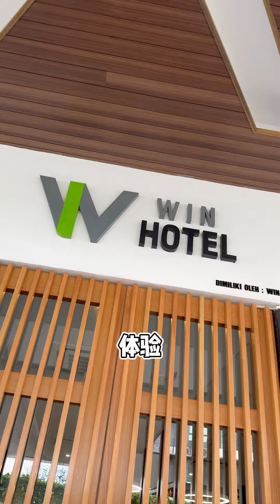诗巫酒店推荐 | Win Hotel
谁说住酒店就一定是旅游才能做的事情❓❓

一年一度的盛大婆罗洲文化节将至 (2023年7月14日-23日)😍 满逸您要的生活出行开心一宿吧✨在为住宿地点而犯愁⁉️小编推荐您【Win Hotell🏬】，它的地理位置优越，紧邻文化节区域，为您提供便利和舒适的住宿体验 💯

Win Hotel🏬是一家备受赞誉的酒店，以其豪华设备和优质服务而闻名🤩无论您是来享受文化节盛宴的欢乐，还是探索周边地区的自然风光🔍，这里都是理想的下榻之地✔️悦享空间；礼遇升级🆙

⭕ 现代化的客房，简洁大气；小资时尚🫶🏼
⭕ 住宿设施齐全👍🏽
⭕ 无与伦比的优质服务👨‍💼
⭕ 实惠合理的价格💸

值得一提的是，Win Hotel🏬周边有众多的娱乐场所，让您在晚上🉑以约上二三伙伴闲暇一聚👭🏻供您们共进美食和聊天🗣️，营造轻松愉快和刺激的氛围💯 无论您是喜欢夜生活还是休闲娱乐，这里都能满足您的需求❗

更重要的是，无需长时间的交通或奔波，就能让您畅享婆罗洲丰富多彩的文化盛宴，便捷地参与文化节的各项活动💥热闹 + 活力 = 婆罗洲文化的魅力 🥰

别错过这个令人期待的盛大活动，让您和家人或朋友们能全身心地沉浸在婆罗洲文化节的氛围中，开心的度过这难得的时光🤩
⚠️需要安排住宿的朋友们赶快安排起来，房间数量有限哦⚠️

与其向往，还不如真出发 【Win Hotel🏬】既能安身又安心 ；宾至如归🥰，是出行入住的不二选择🤩也是一种放逐心情的过程❣️

✨ Win Hotel 期待您的光临 ✨

【Win Hotel🏬】❣️
📍 地址 : No. 73, Jalan Lau King Howe, 96000 Sibu, Sarawak.